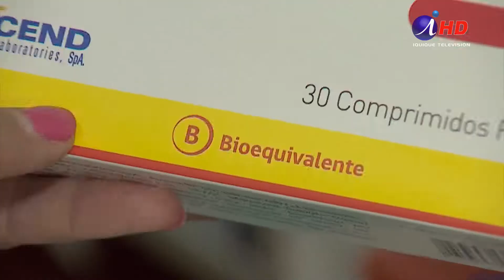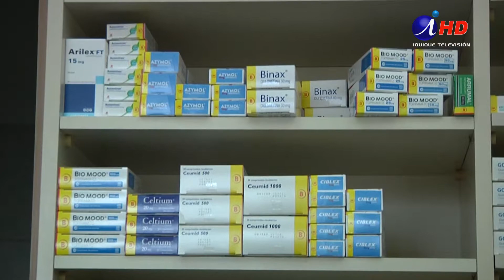Farmacias populares importarían medicamentos desde España (2019.07.18) Iquique TV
Una iniciativa destinada a lograr rebajas de los valores de los medicamentos, en la venta a usuarios, impulsa la asociación chilena de farmacias populares, habiendo realizado la inscripción de cinco medicamentos de alta demanda, en el Instituto de Salud Pública, incluyendo medicamentos para tratamiento de diabetes, alzheimer, depresión, entre otros.
En Iquique se podrían beneficiar de esta medida la farmacia especializada para el tratamiento de epilepsia y la farmacia municipal.